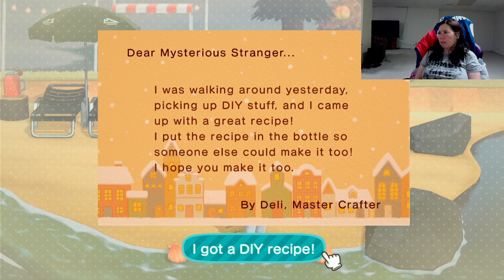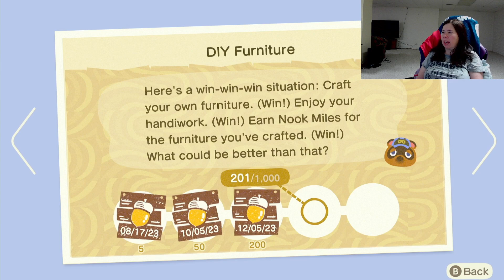ACNH RAGS TO RICHES/Daily Goals/Guillvar/acnhragstoriches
I Did the Daily Goals and we visited with Gullivar. I had a visit from @NanaAGaming812 Yesterday and we helped each other out on R2R it was a lot of fun. Check out her Channel! Enjoy!